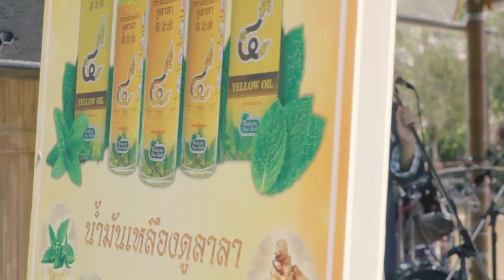Thailand 2018 Travel Video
Travel Cinematic Video Bangkok-Pattaya October 2018

Sony a6300
Sony SEL 16mm f2.8
Sony FE 50 f1.8

Song: Tobu, Wholm & Blume - Cool